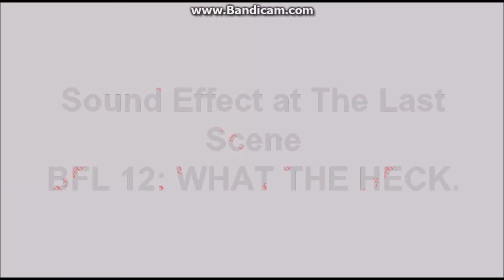“A New Stage In The Game” – Battle From Idiotic Island [Ep. 4.4]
Is Battle From Idiotic Island back without point number episodes?
No, silly! It's just an special episode!
Aires at [leo swim] at 6:00 to 6:02!
For @theleoshowofficial, @ikersauceda3997, @pewbop and @zackloprean2010.